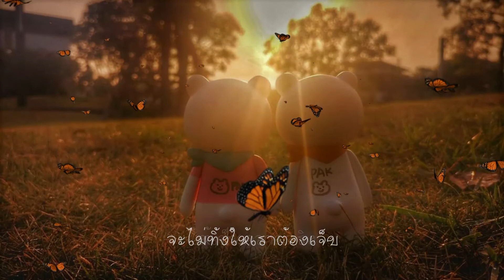ฉันให้เธอ - หมูตอน (Lyrics) CharmLuangStudiO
ฉันให้เธอ - หมูตอน
เนือร้อง/ทำนอง/เรียบเรียง : อ้วนหมูตอน
กีต้าร์/เบส/กลอง/ร้อง/ประสานเสียง : อ้วนหมูตอน
อัดเสียงทั้งหมด @ CharmLuang Studio
Mixdown&Master @ Little Wing Studio
Photo by Kitty Mummy